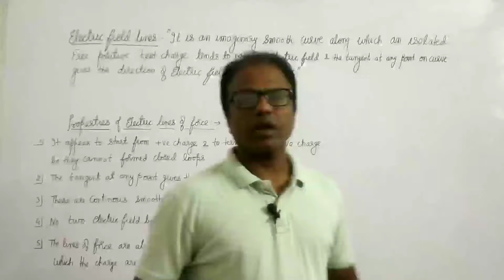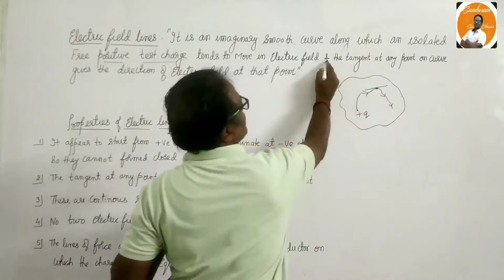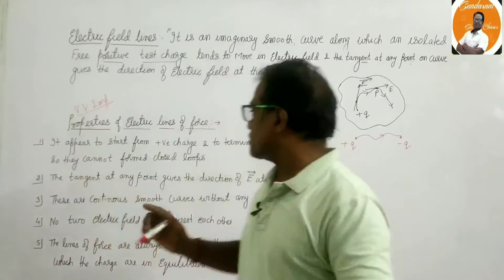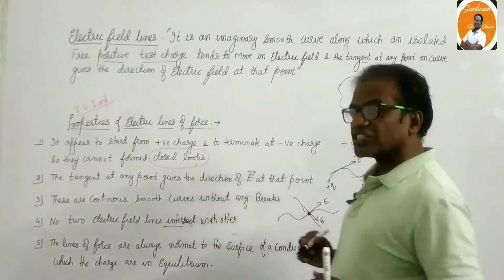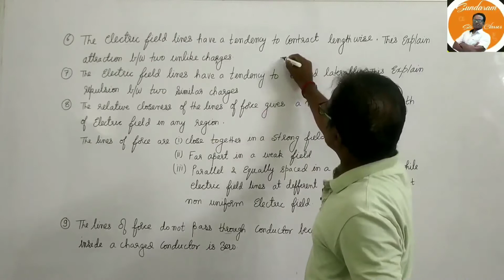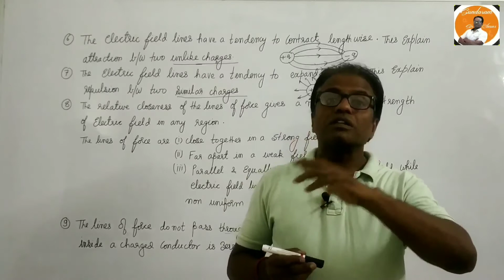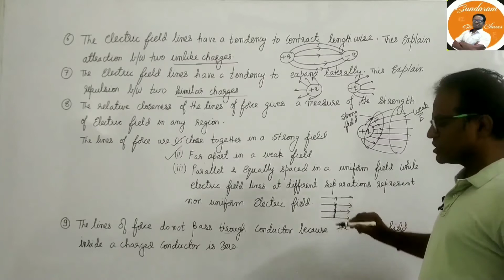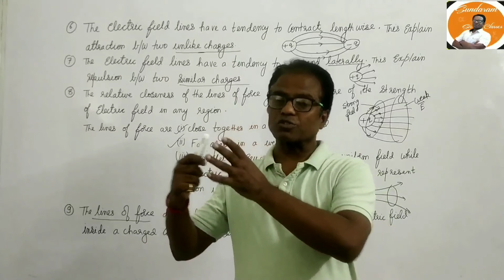class 12 l physics l Electrostatics l Electric field lines and properties l sundaram sir classes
Topic: Basic definition of electric field lines and their properties

This video will helpful for students of class 12 & preparing for JEE- MAINS AND ADVANCED AND NEET.
This video contains the basic Introductory concept of electric field lines in electric fields with their definition and diagrams. vedio also explains the very important properties of electric field lines or electeic lines of force.
you must see all earlier video of electrostatics chapter for understanding the idea of electric charges, electric dipole ,continous charge distributions and many more topics.

Thanks for your comment, your appreciation always motivate us to do such kind work. and keep comments continue.

Also you can join my facebook page "sundaram sir classes" by requesting for invite for latest information about upcoming exams, preparation methodology and your query.

Thanks
Er. Prakash Sundaram
Category     Education